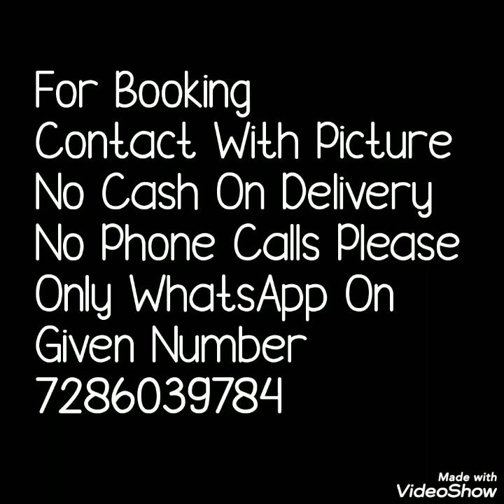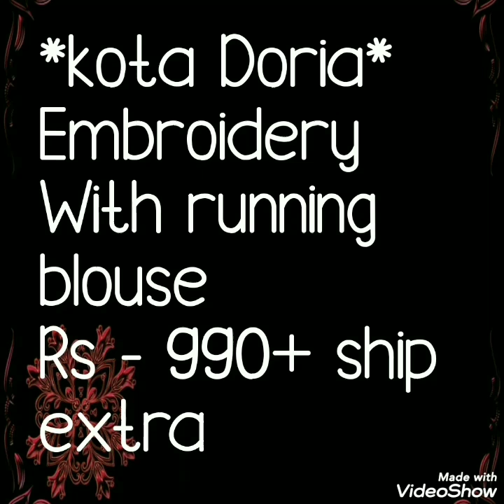KOTA SERIES BEAUTIFUL KOTA EMBROIDERY SAREES LATEST COLLECTION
Today's video is kota cotton sarees with beautiful embroidery . Different design and colors are available .please checkout. Watch this video until the end.
 kota embroidery sarees,
rajasthani kota saree,
pure kota sarees,कोटा कढ़ाई साड़ी,
कीमत के साथ नवीनतम कोटा साड़ी,
जयपुर में थोक कोटा साड़ी,
राजस्थानी कोटा साड़ी,
शुद्ध कोटा साड़ी,
जेपी कोटा साड़ी,
कोटा साड़ी ऑनलाइन,
सुपरनैट कोटा साड़ी ऑनलाइन,
कोटा साड़ी onlinebuy,
kota kadhaee sari,
keemat ke saath naveenatam kota sari,
jp kota sarees,
kota sarees online,
supernet kota sarees online,
kota sarees onlinebuy,

1 . watsup for order: 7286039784
 2. no negotiations please
 4.Sorry, cash on delivery service is not available
 5.payment can send through RTGS,,google pay or paytm,account transfer.
 6.Dispatch will be with in 2 3 day after payment
 7.After dispatching we will send you courier number through watsup
 8.Depends on distance item will receive.normally 7 to 10 working days
 9.Take video at the time of parcel open
10.if you find any damages you can returned to same address
11.we supply all over  india,and overseases also.